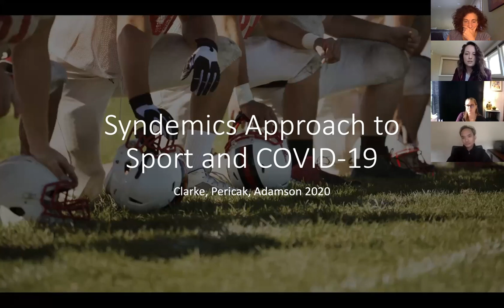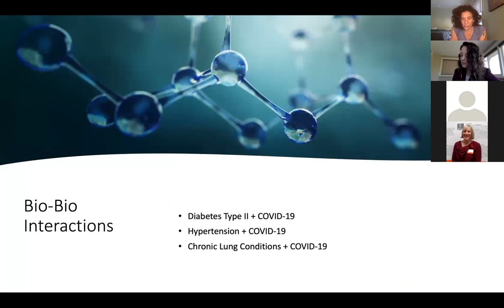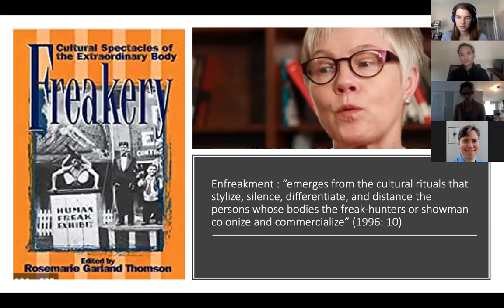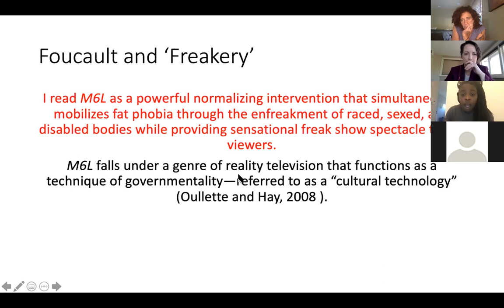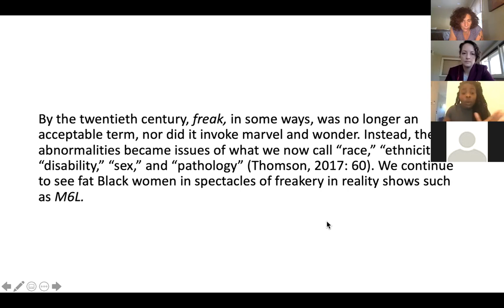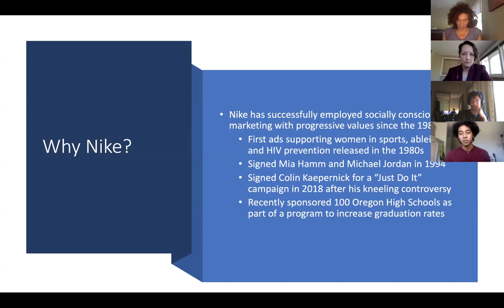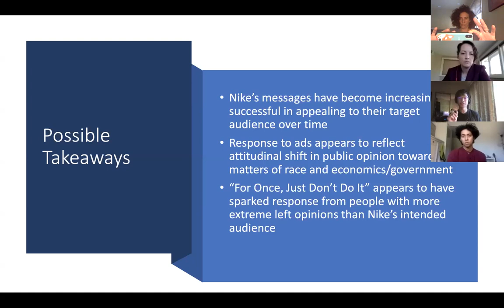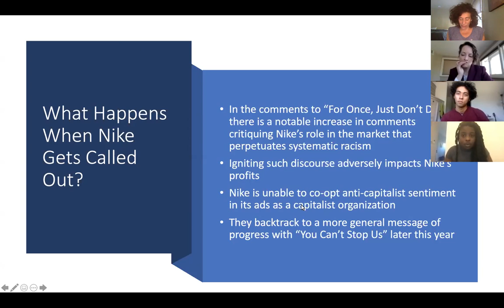Media, Advertising, and Sports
This was a paper session at the 2020 virtual conference of the North American Society for the Sociology Sport that explores the relationship between media, bodies, and beliefs.  Papers center on 1) COVID, health and sports; 2). Race, weight, health; 3) responses to Nike’s “woke advertising”